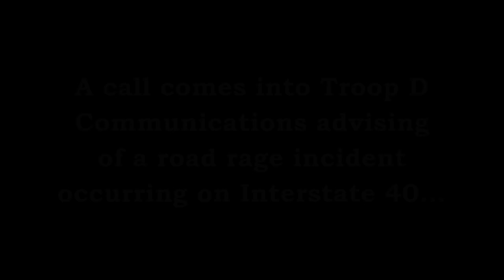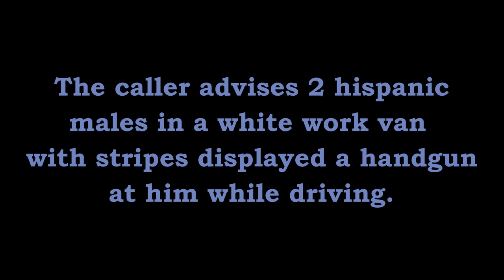Road Rage Gun West Memphis Weigh Station I-40 Arkansas State Police Troop D, Traffic Series Ep. 98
A 911 caller reports a road rage incident involving a gun to Troop D Communications. D-24 intercepts the vehicle and with D-27 make a traffic stop. D-26 arrives moments later to assist.

intro:

[Arkansas Native]

Jase. “Just a Bad Dream”.